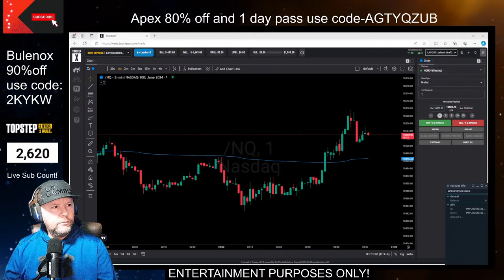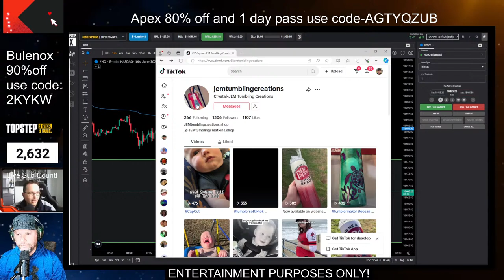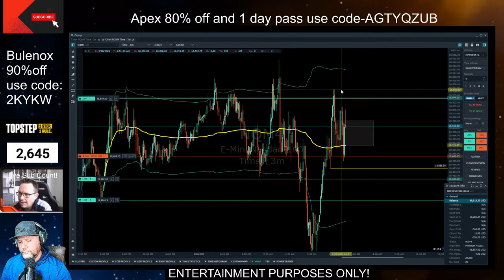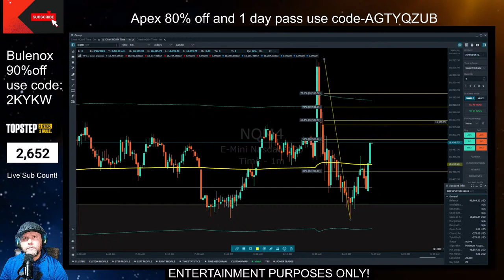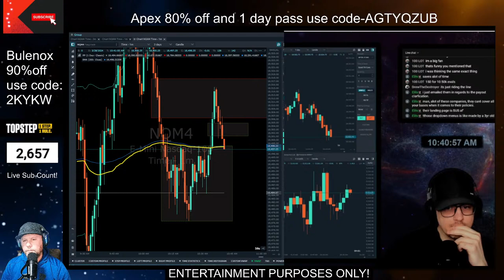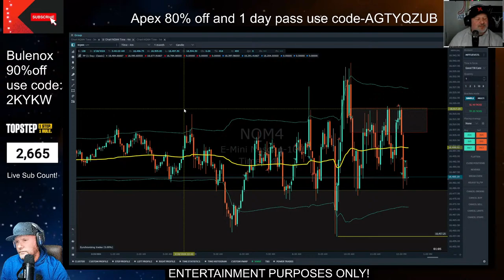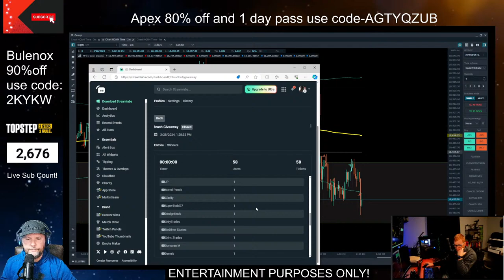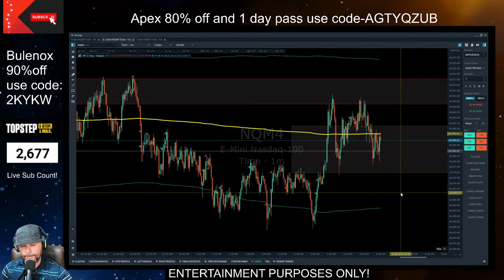Trading Nasdaq futures live! 12 hour stream! TOMSABO RATLORDTRADES HUSK TRADER # NUTTYBARTRADING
Trading 16 funded accounts live! Doing the Top Step, Bulenox and APEX 50k challenge live!
 Funded Apex, bulenox and Topstep trader!

also 1 day pass!

code-spring and static30 for discount!

Try Bluesky today!

code-Mythodical20

Joing my Discord for direct access to me and updated info daily!